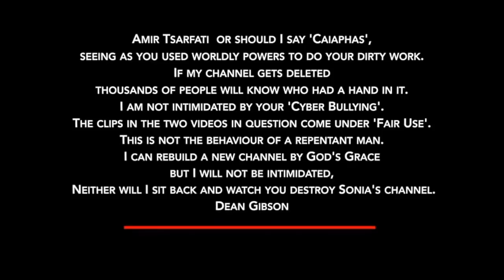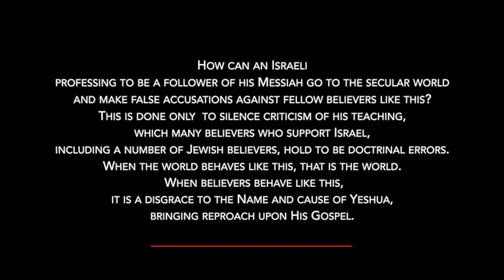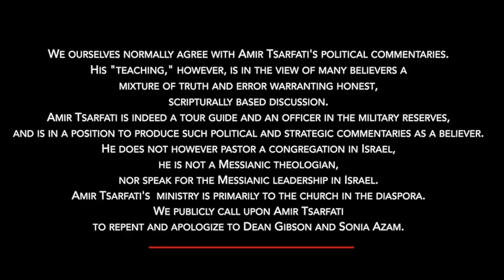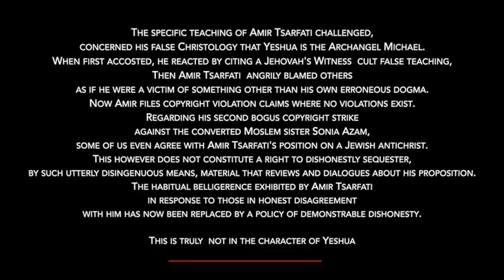The Silencing of Dean Gibson and Sonia Azam by Amir Tsarfati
Used with permission from Dean Gibson